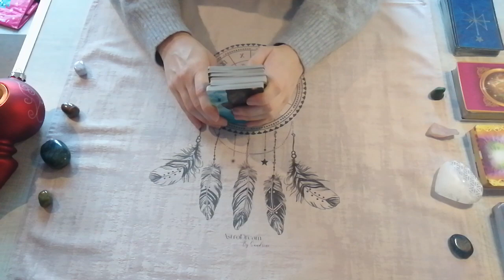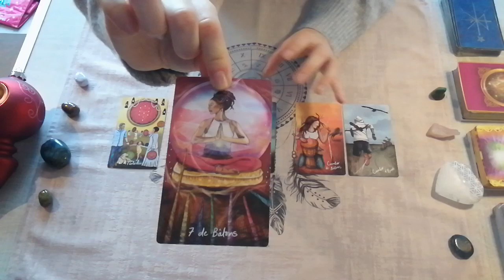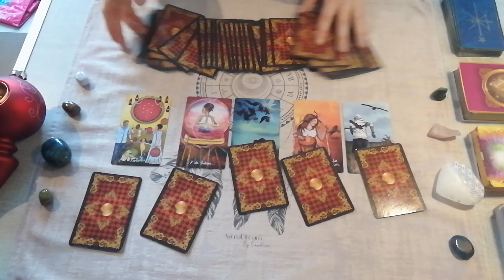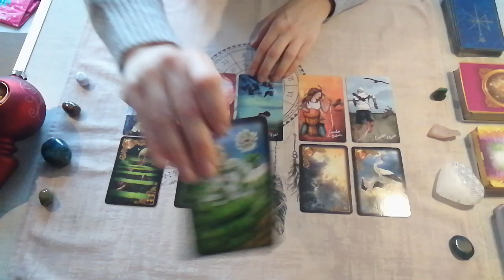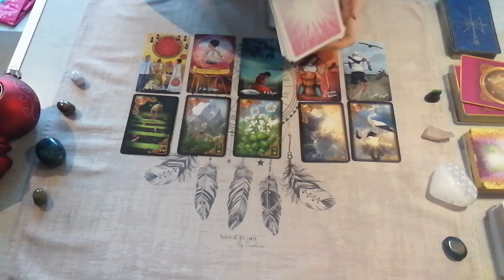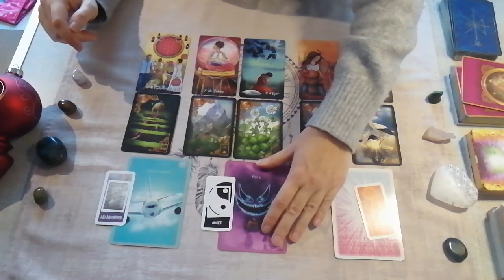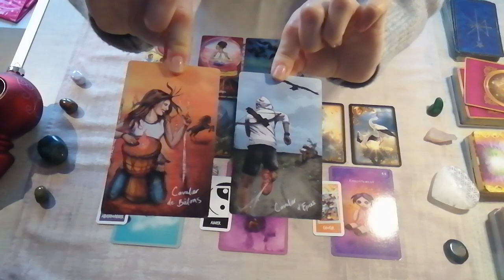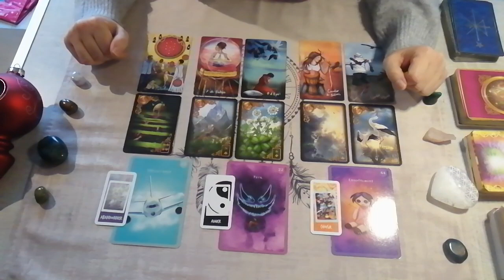♌LION - Guidance sentimentale - 1er trimestre 2023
Guidance sentimentale pour les lions - 1er trimestre 2023.